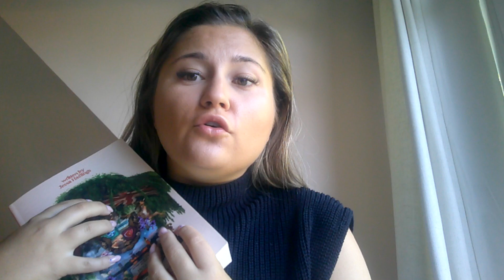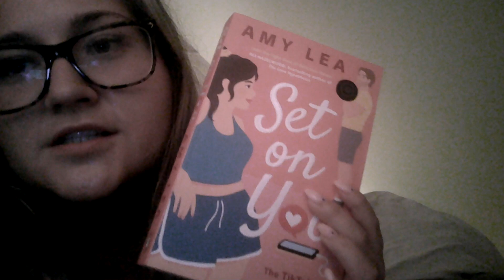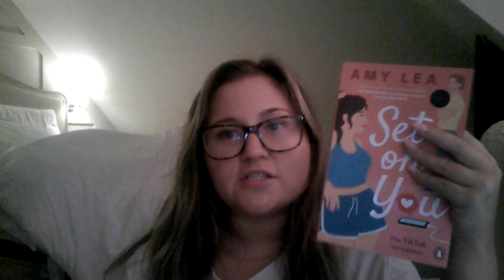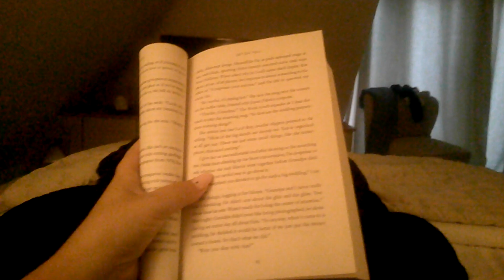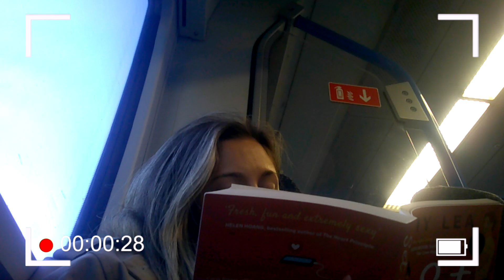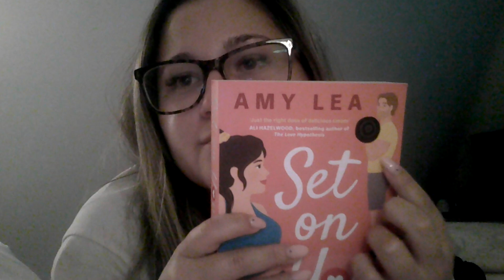Chatty Vlog | Book Updates & Living The Soft Life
Hey Guys & Dolls

Gee is back this week for a chatty reading vlog/ life update vlog.

Love Alice & Georgia x

Alice’s Instagram: @Slicebookclub
Georgia’s Instagram: @gees_bookshelf_